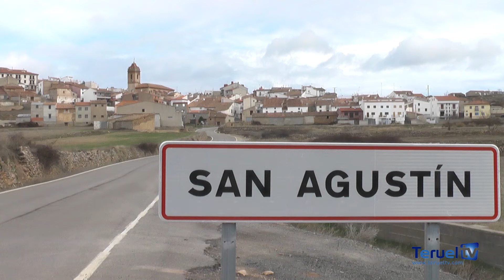Despliegue de fibra óptica en San Agustín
¡Nos vamos hasta San Agustín para contarnos como ha ido nuestro último despliegue de fibra óptica!